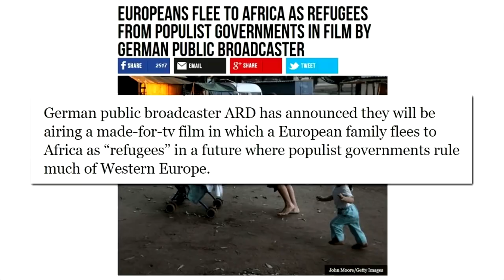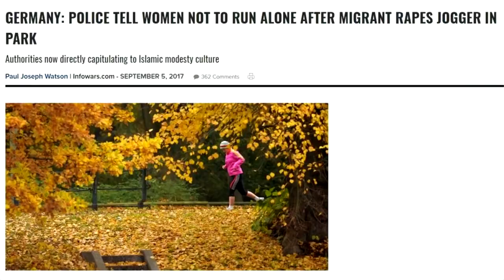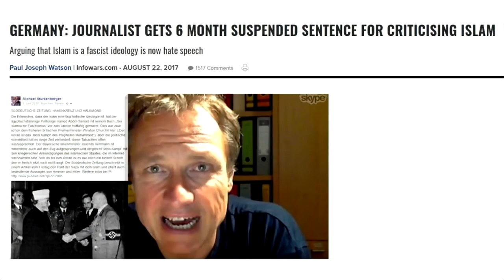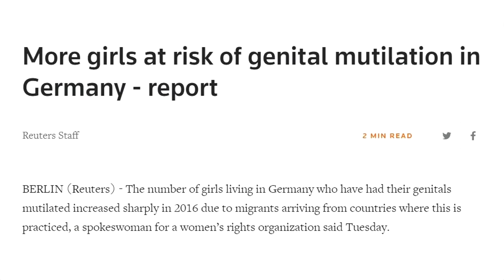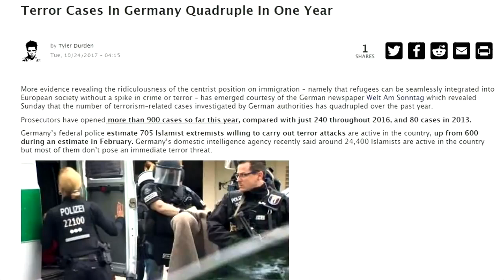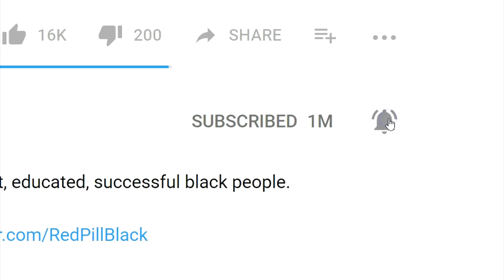Deutschland - Gehirngewaschen (englisch)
Noch Fragen? Wählt richtig! CDU, CSU, FDP, SPD, GRÜNE (LOL?), LINKE...
sind nicht wählbar. Denkt bitte nach, DENKT!

For CC: Paul Joseph Watson